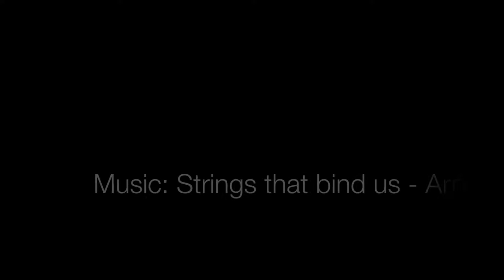Road bike climbs: Passo Gardena, Trentino (descent to Calfosch) - Haute Route 2016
Filmed during Haute Route Dolomites - 2016